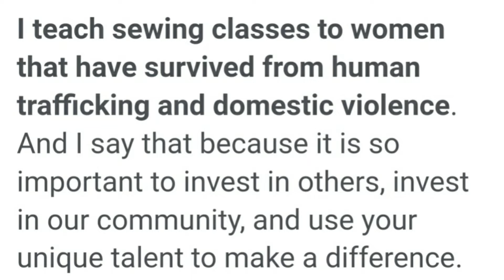FilAm Ms.USA crowned Miss Universe 2023